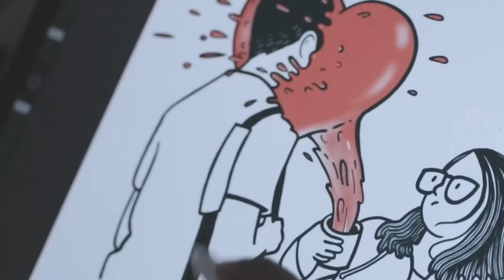mene tera naam dil rakh diya『edit audio』|| Instagram viral song || Highfy